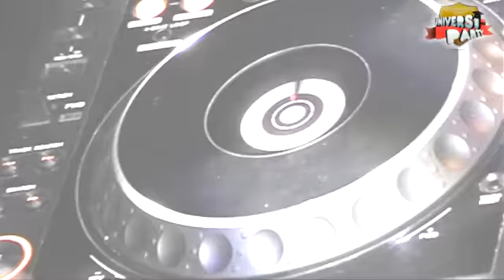Video resumen de UniversiParty CARNAVAL UNIVERSITARIO, Viernes 17 de Febrero 2012 en FABRIK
Video resumen de los mejores momentos vividos en la segunda UniversiParty. La sesión de música 100% comercial y ambiente universitario de la sala FABRIK en Madrid.